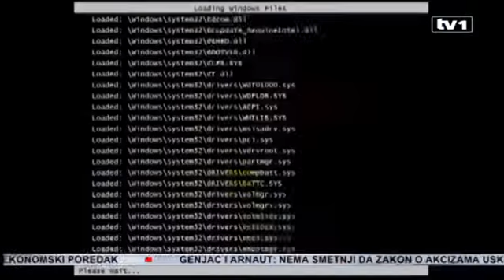Puharić: Ovo je do sada neviđeni hakerski napad takvog oblika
Izjava Predraga Puharića o hakerskim napadima i interenet sigurnosti u BiH.